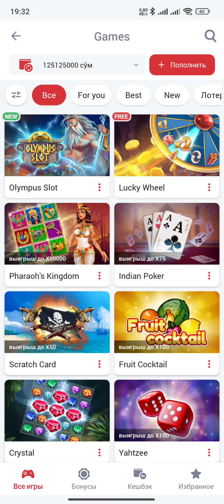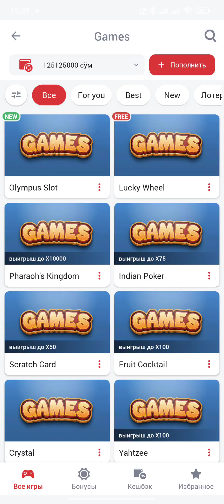1 MLRDLIK MARAFON SCRATCH CARD KATTA BOSISHDA QONATIB QOʻYDIK 😁 1X